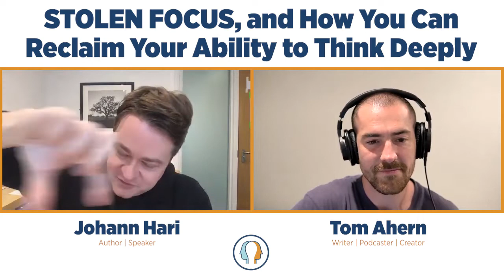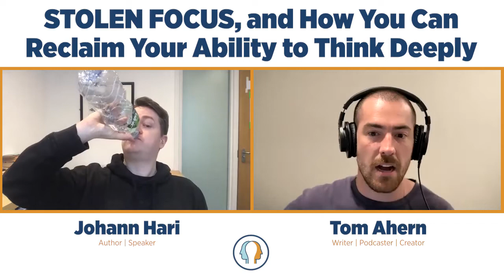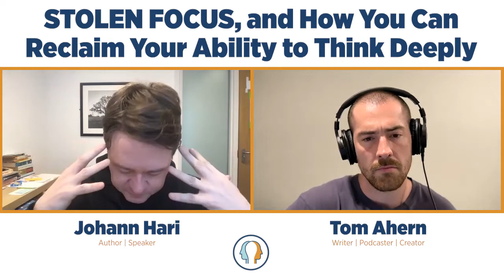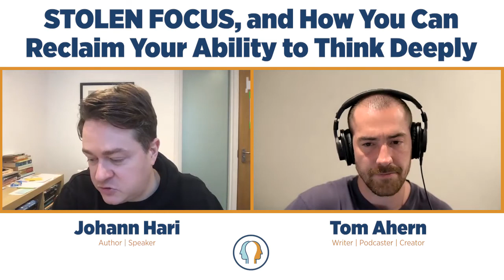146: STOLEN FOCUS, and How You Can Reclaim Your Ability to Think Deeply with Johann Hari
The great Johann Hari is back on the show promoting his latest book "Stolen Focus: Why You Can't Pay Attention". This book is absolutely fantastic, from the front to the back. I personally believe Johann has touched on the most pressing issue facing our contemporary world as it bleeds into many of the problems our societies face. In fact, our ability to think deeply—to observe our impulses, emotions and thoughts—is the very thing that promotes and sustains democracies; so yes, this is seriously important stuff.

Johann Hari is a writer and journalist. He has written for the New York Times, Le Monde, the Guardian and other newspapers. His TED talks have been viewed over 70 million times, and his work has been praised by a broad range of people, from Oprah to Noam Chomsky to Joe Rogan. He lives in London.

About the book:

We think our inability to focus is a personal failing - a flaw in each one of us. It is not. This has been done to all of us by powerful external forces. Our focus has been stolen. Johann discovered there are twelve deep cases of this crisis, all of which have robbed some of our attention. He shows us how in a thrilling journey that ranges from Silicon Valley dissidents, to a favela in Rio where attention vanished, to an office in New Zealand that found a remarkable way to restore our attention. Crucially, he learned how - as individuals, and as a society - we can get our focus back, if we are determined to fight for it.

This is a really important show guys and one I truly think you will get a lot from; so please have a listen and let me know what you think about our ability to pay attention as a society as well as what we should do to reclaim it.

As always, if you enjoy the show, don’t be afraid to give it a share or tag and tell a friend to tune in too! It helps so much with the growth of the show and the community I’m loving building! Your help does not, by any means, go astray! Thanks so much!